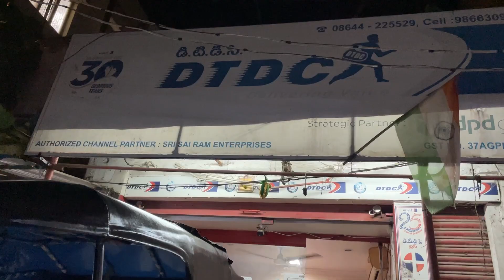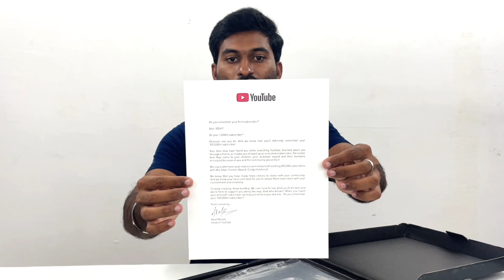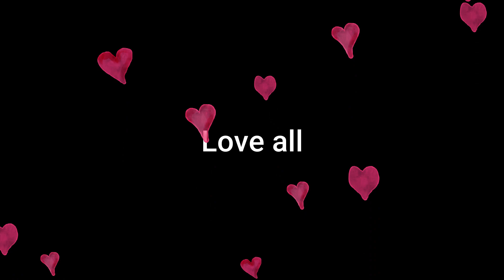Silver Play button Unboxing in telugu | TechTravelTelugu